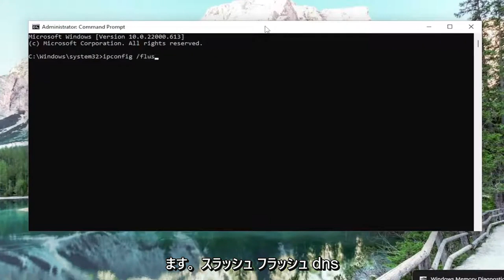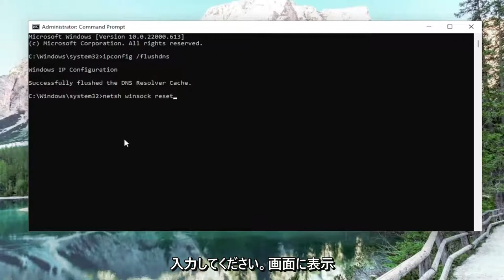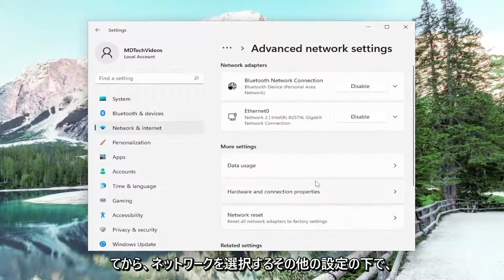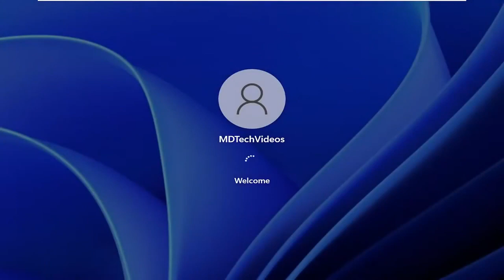Windows 11で「DNSサーバーが応答していません」を修正する方法?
DNS サーバーが応答しない問題を修正する方法 [修正済み]

DNS サーバーは、インターネットへの安定した有効な接続を確立するために必要な部分の 1 つです。 残念ながら、多くの Windows 10/11 ユーザーがこれに関するエラーに遭遇しています。 一部のレポートでは、Windows 10/11 で「DNS サーバーが応答していません」というエラー メッセージが表示され、Web サイトの読み込みが停止するという報告があります。

このチュートリアルで対処する問題:
DNS サーバーが応答していません
DNS サーバーが Windows 10 に応答していません
DNS サーバーが Windows 11 に応答していません
DNS サーバーが応答していませんエラー
DNS サーバーが Wi-Fi に応答していません
DNS サーバーが応答していません 修正
DNS サーバーが応答していません Windows 10 ソリューション
Windows 10でDNSサーバーが応答していません.
DNS サーバーがイーサネットに応答していません
Windows 10でDNSサーバーが応答していないというエラー
Windows 10でDNSサーバーが応答しない問題を修正する方法.
DNSサーバーが応答していません 修正方法
Windows 10 で DNS サーバーが応答しない
ラップトップでDNSサーバーが応答しない